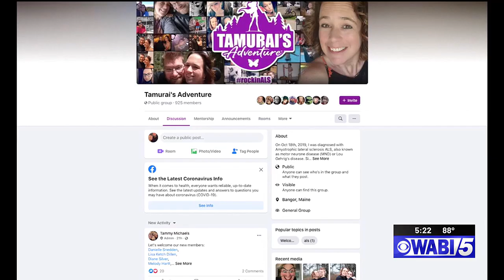Bangor woman with ALS who shared her journey passes away